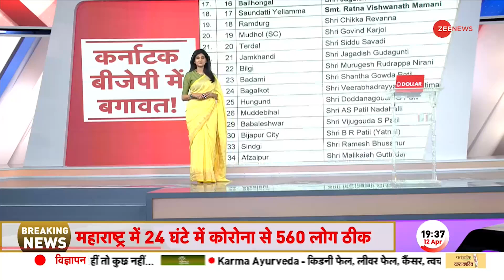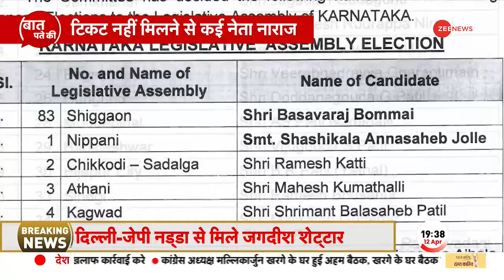Baat Pate Ki: यूक्रेन ने भारत को बताया विश्वगुरु, PM Modi से मांगी मदद | Ukraine-Russia-Conflict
यूक्रेन और रूस का युद्ध थमने का नाम ही नहीं ले रहा है. इसी बीच एक बार फिर यूक्रेन ने भारत के प्रधानमंत्री नरेंद्र मोदी से मदद की गुहार लगाई है. यूक्रेन की उपविदेशमंत्री ने भारत को विश्वगुरु बताते हुए कहा कि भारत युद्ध रुकवाने में अहम रोल अदा कर सकता है.

The war between Ukraine and Russia is not taking the name of stopping. Meanwhile, once again Ukraine has appealed to the Prime Minister of India Narendra Modi for help. Describing India as a world guru, Ukraine's Deputy Foreign Minister said that India can play an important role in stopping the war.